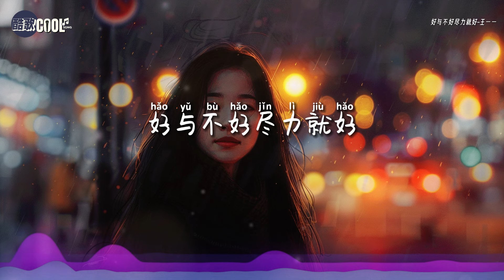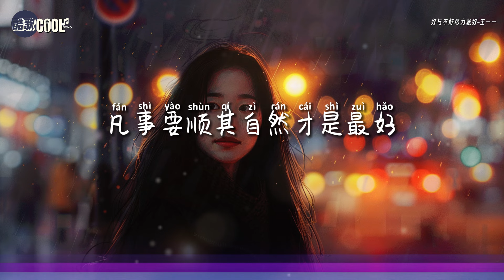王一一 -好与不好尽力就好「遗憾啊没有什么大不了」【🎧AI高质音乐 / 拼音歌词 Lyrics】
『好与不好尽力就好  遗憾啊没有什么大不了
    路还很长别太计较  不要为过去的事太烦恼』

❤无论好与不好，尽力就好，愿你在生活的路上不忘初心，勇敢前行❤

❖歌詞在下面❖

好与不好尽力就好-王一一
词：如乐而至@KP MUSIC
曲：如乐而至@KP MUSIC
编曲：许明清
和声：零风
音频编辑：刘栋煜
混音/母带：刘栋煜
封面：无敌酷炫果
策划：陈燈
厂牌：如乐而至
出品：鲲鹏入海

我选的路从不后悔
生活总有事与愿违
很多事情不必去理会
好坏也没有绝对
又是独自走到天黑
流泪没人给我安慰
可惜时间不能够倒退
那就先爱自己的珍贵
好与不好尽力就好
遗憾啊没有什么大不了
路还很长别太计较
不要为过去的事太烦恼
有些事其实没有多重要
这个世界无法预料
凡事要顺其自然才是最好